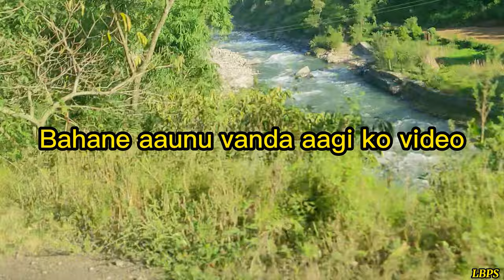Way to final vlog || Finally we did it ❤️||Bagdula vs Bahane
1st time in our FC Bagdula history. This is the final between Bagdula and Bahane. Dherai paxi match jityeko xa last khusi laxa ❤️ Bgadula ra bahne ko final ma full time ma pani match na sakiye paxi penalty shotout ra tesma ma pani na sakiyepaxi last shotout ma match sakiyeko xa ...
keep loving and supporting guys ❤️
team from FC BAgdula are
Lalit Bhandari
Prabin KC
Nirmal Rijal
Dilip Rana
Milan Rana
Binod
Gagan
Parbin
Bishal
Ashim